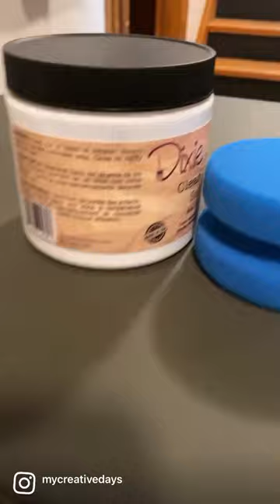DIY furniture makeover. This piece sold in 15 minutes of listing it!